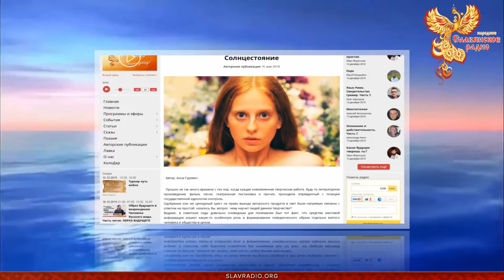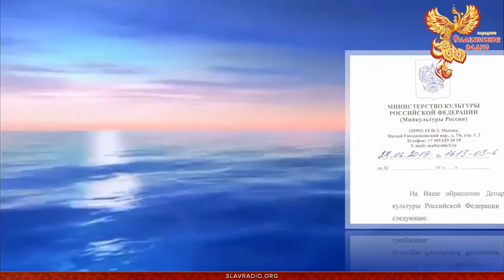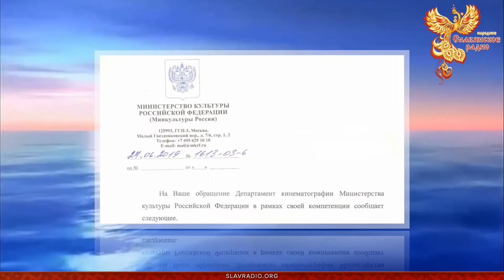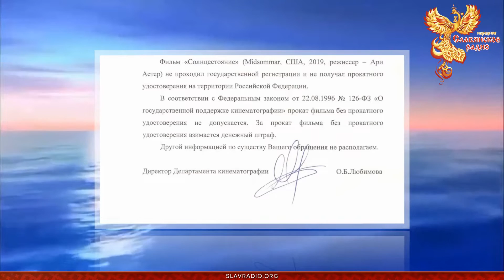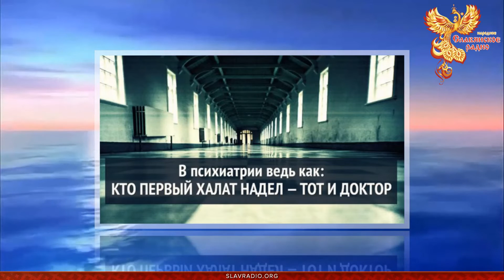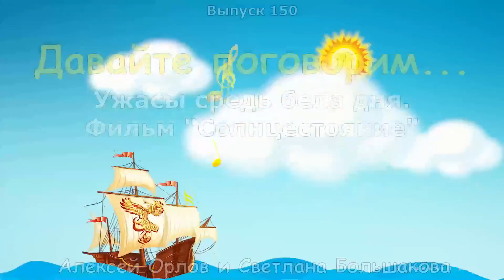Ужасы средь бела дня. Фильм "Солнцестояние". Алексей Орлов и Светлана Большакова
В этой передаче мы поговорим о фильме «Солнцестояние» режиссера Ари Астера.

Алексей Орлов и Светлана Большакова

Чему учит этот фильм, с какой целью снимался, стоит ли смотреть такие фильмы и какое влияние они оказывают на психику и сознание человека.

Быть ДОБРУ!
МЫ В ИНТЕРНЕТЕ:
Сделаем вместе Мир лучше!